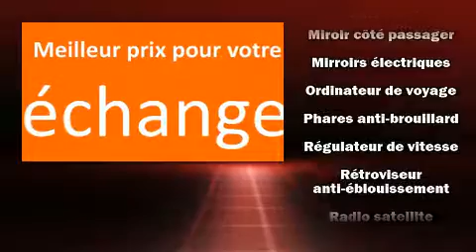2014 Volkswagen Golf 2.0 TDI WAGON * Wolfsburg Edition *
Automobiles Niquet Volkswagen
1905, boul. Laurier

Un essai routier avantage toujours la Volkswagen Golf 2014. Cette familiale �� 4 portes et 5 passagers vient tout juste de passer le cap des 60 000 km. Gr��ce �� la souplesse de son efficace moteur 4 cylindres, les passages de vitesses se font tout en douceur, vous b��n��ficierez aussi d'une exp��rience de conduite confortable et pr��visible. Sa suspension bien calibr��e et coupl��e �� une syst��me de contr��le de la stabilit�� procure un superbe agr��ment de conduite, tant en conduite dynamique que tranquille. Parmi les principales caract��ristiques on retrouve un climatiseur �� deux zones, l'ouverture automatique de la glace du conducteur, un compte-tours, un ordinateur de bord, une banquette arri��re �� dossiers rabattables s��par��s, syst��me de localisation GPS, galerie de toit, et beaucoup plus. L'habitacle propose de nombreuses solutions de rangement qui sont le reflet d'un souci ��lev�� du d��tail. Les garnissages de si��ges de cuir de haute qualit�� ajoutent au confort, un luxe toujours appr��ci�� du conducteur et des passagers. Ses roues en alliage sont bien proportionn��es et ajoutent �� son look. Le toit ouvrant assist�� illumine l'habitacle de lumi��re naturelle. Le syst��me audio comporte un lecteur CD �� compatibilit�� MP3, commandes audio sur le volant, et 10 haut-parleurs qui procurent une ambiance sonore incomparable. Volkswagen accorde la priorit�� �� la s��curit�� et la protection en incluant: coussins gonflables �� l'avant, rideaux gonflables pour prot��ger la t��te, syst��me antipatinage, syst��me d'assistance au freinage, appuis-t��te avant anti-coup de fouet, un syst��me antivol, et freins antiblocage. Venez nous voir d��s aujourd'hui, le v��hicule de vos r��ves est en stock!